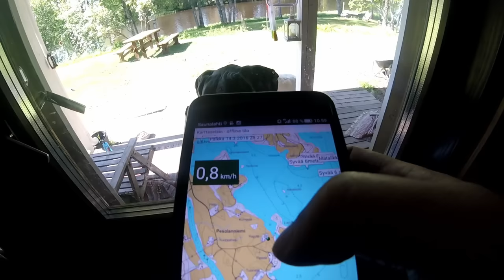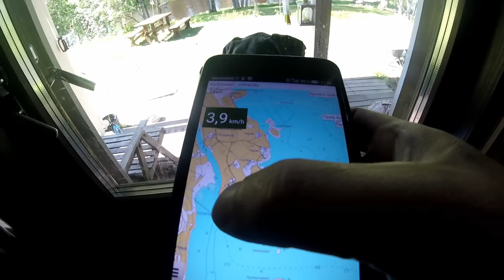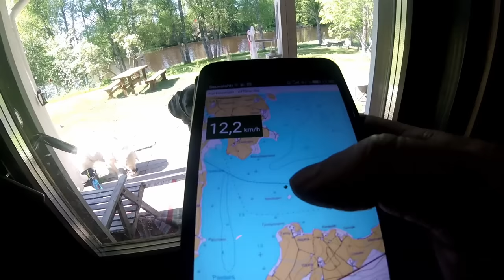Kalastus vehkeitä ja vene järvelle